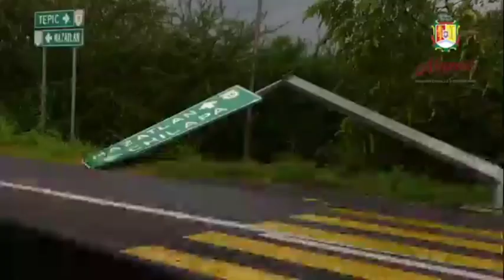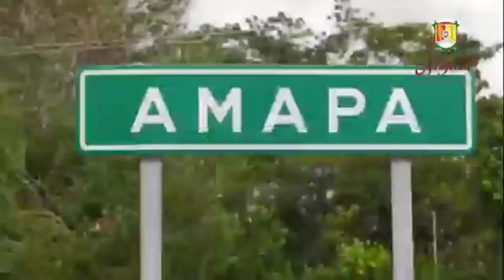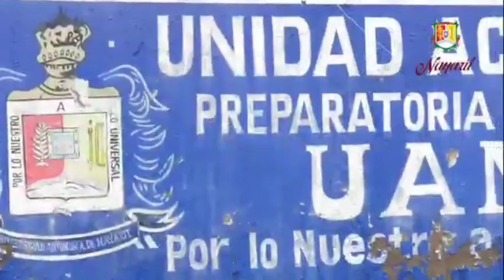VAMOS APOYAR A NUESTRA GENTE NOS NECESITAN